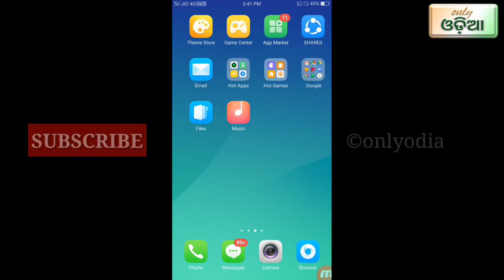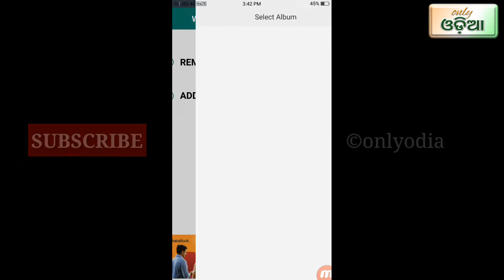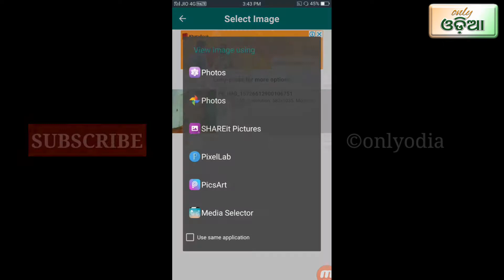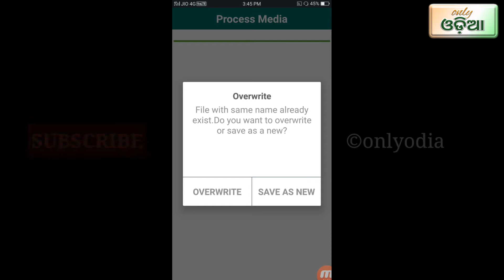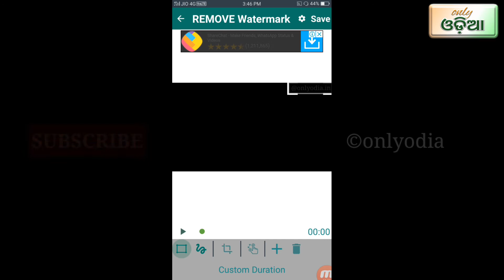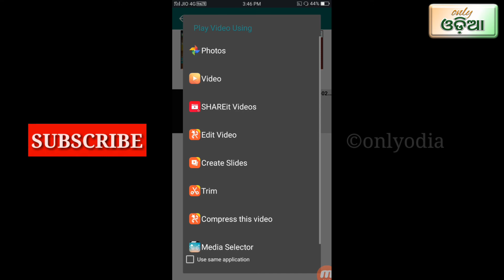how to remove/ add watermark photos & vedio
.              how to remove/ add watermark photos & vedios